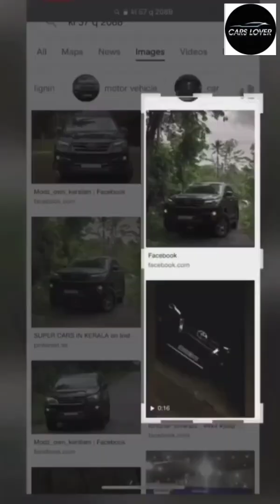Car reels for car lover 🔥🤟😎👍🔥⚡